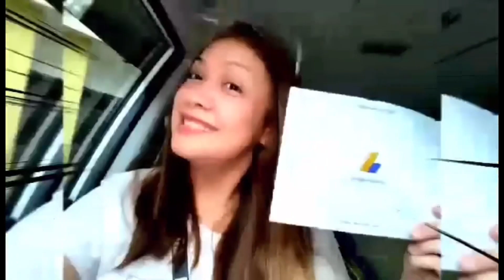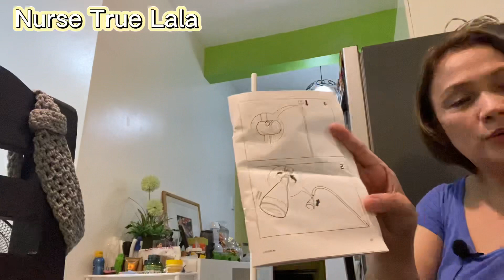HOW TO ASSEMBLE THE IKEA LIGHT / Nurse True Lala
Bought something for my house and so happy because the light gave me feeling the feeling of comfort.